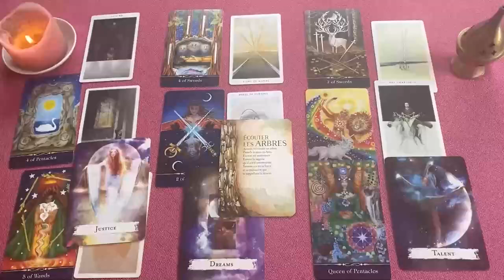TAURO OJOOO 👀👁 TE VAS A CAER DE LA SILLA CON ESTOOO 🪑 HOROSCOPO TAURO AMOR OCTUBRE 2024